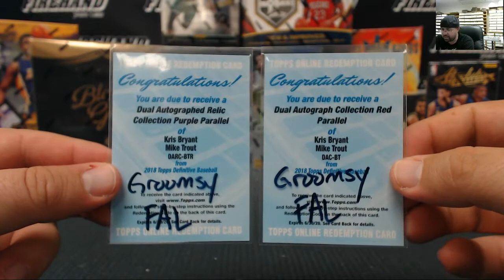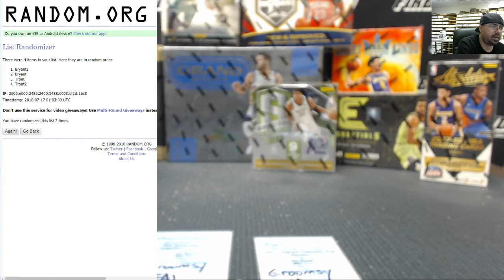7/16/2018 Redemption Draw from Definitive PYT #20 (groomsy77 and fal)